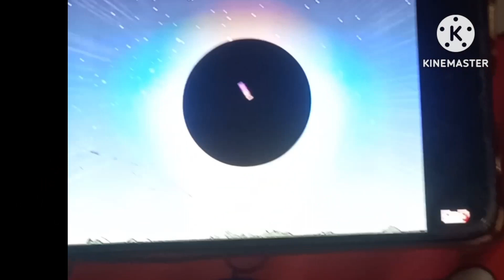Tpot 10 black hole add round 2